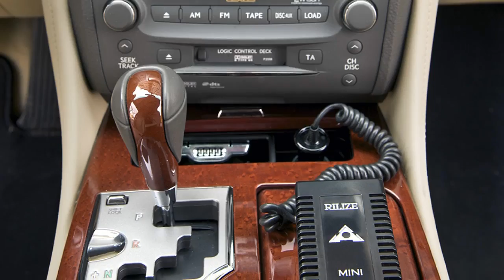Fabricante de geradores de ozonio - ar, agua do ozônio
Fabricante de geradores de ozônio ou ozonizador - Com toda a produção e as concentrações para tratamento de ar e água